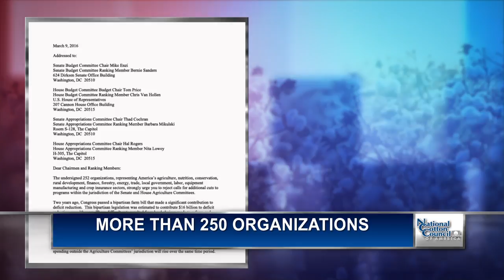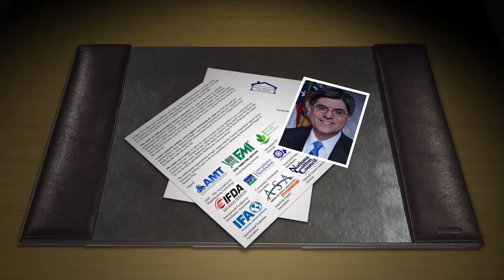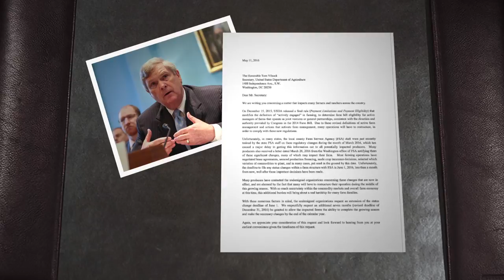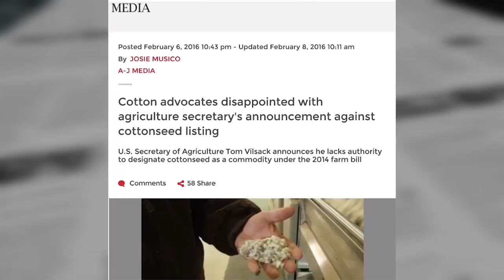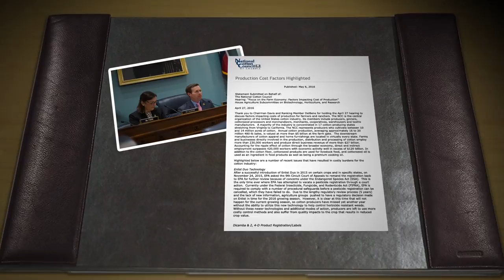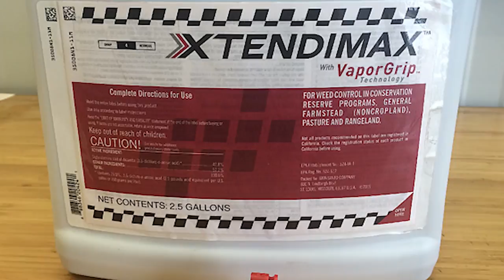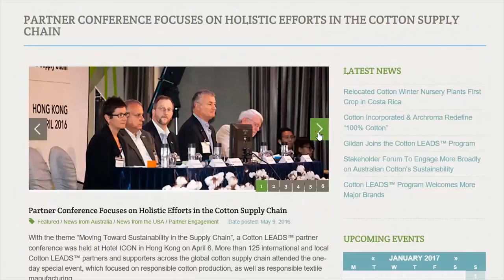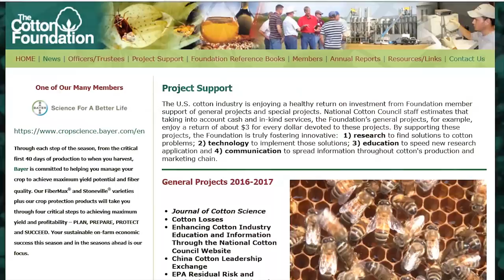National Cotton Council Annual Video Staff Report to Members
In 2016, the National Cotton Council faced a myriad of challenges on the policy, trade, regulatory, international promotion and communications fronts. This video highlights some of the successful outcomes and takes a look forward into 2017.